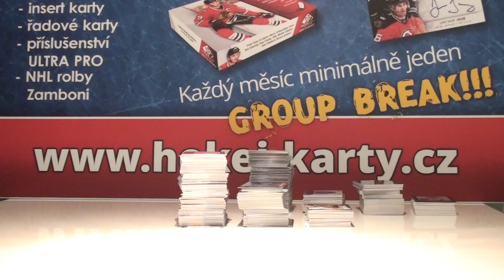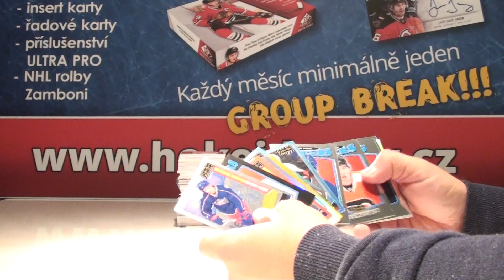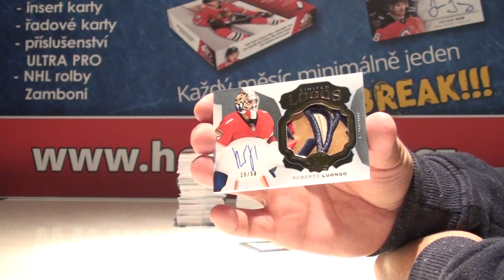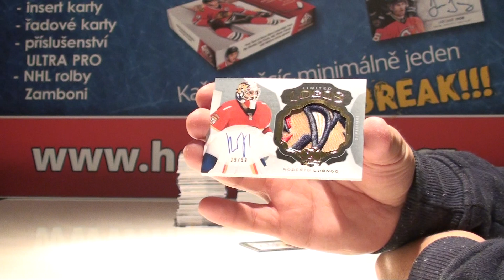Group Break Listopad 2017, Rekapitulace